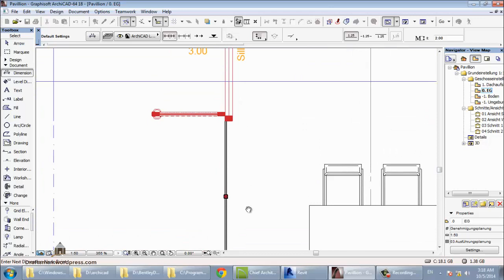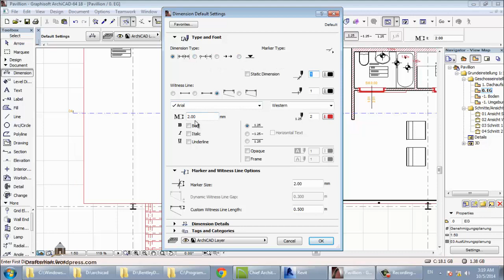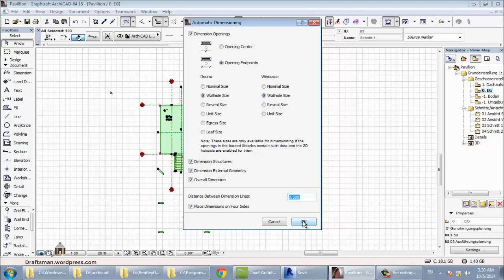archicad 42 quick dimension شرح ارشيكاد اركيكاد